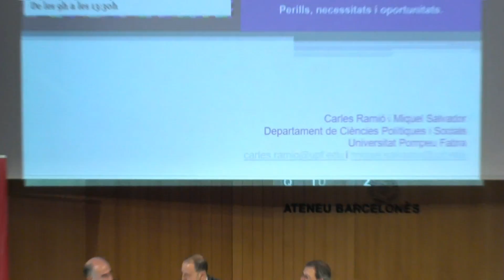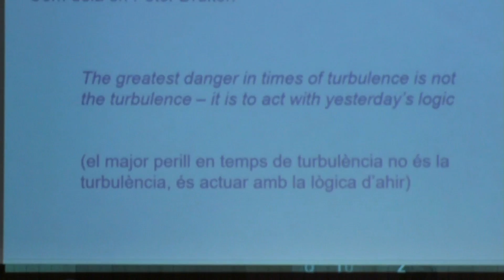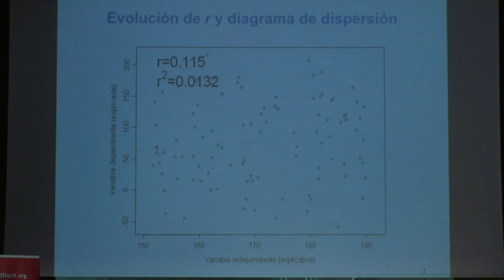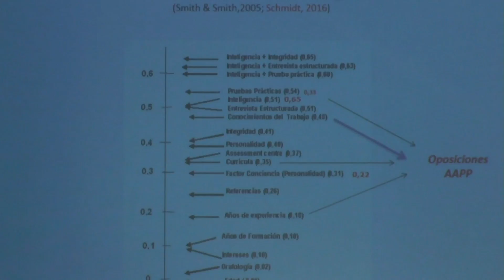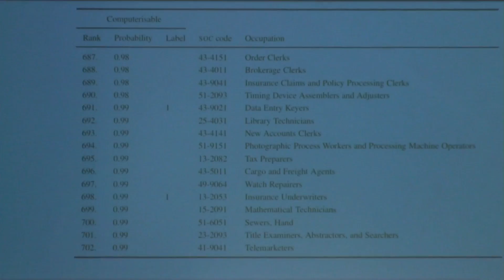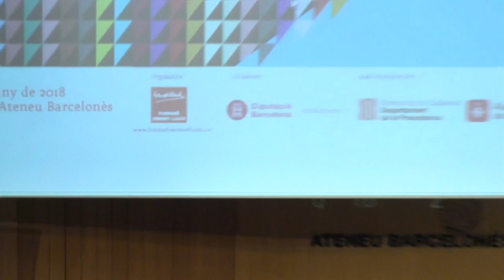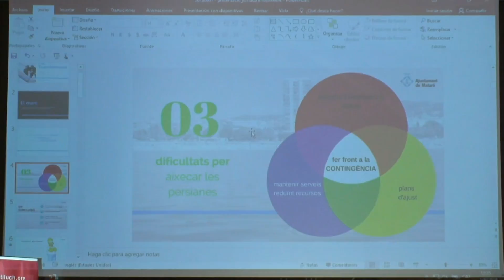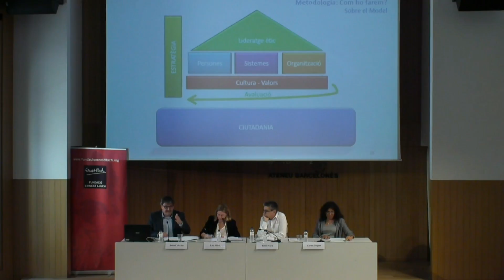Jornada sobre Municipis 2018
Obertura

Sra. Mercè Conesa – Presidenta de la Diputació de Barcelona
Sr. Joan Majó – President de la Fundació Ernest Lluch

Conferència d’obertura.

Sra. Mercè Conesa - Presidenta de la Diputació de Barcelona. Alcaldessa de Sant Cugat del Vallès.

Conferències marc:

Ponència 1: Els reptes del procés de relleu en l’ocupació pública a les AAPP locals. Perills, necessitats i oportunitats.

Miquel Salvador. Degà de Ciències Polítiques i Socials de la UPF
Carles Ramió. Catedràtic de Ciencia Política de la UPF.

Ponència 2: La atracción de talento y nuevos skills y perfiles profesionales en un contexto de relevo generacional en la administración pública

Mikel Gorriti. Director RRHH. Dirección de la Función Pública del Gobierno Vasco

Taula rodona del món local

Lola Miró - Directora Recursos Humans de la Diputació de Barcelona
Jordi Martí - Gerent de l’Ajuntament de Barcelona
Antoni Merino - Gerent de l’Ajuntament de Mataró
Carme Noguer - Directora de Recursos Humans de l’Ajuntament de Manlleu i presidenta de l’Associació Catalana de Gestió Pública